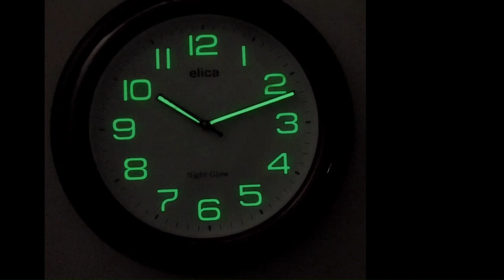Elica Night Glow Wall Clock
M.NO 3060 NIGHT GLOW